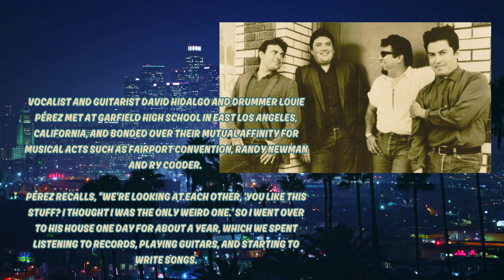Los Lobos Shakin Shakin Shakes Vocals A Cappella